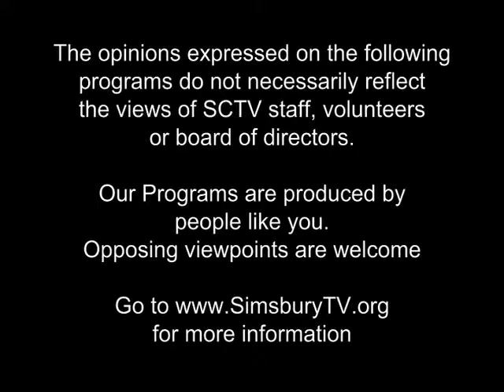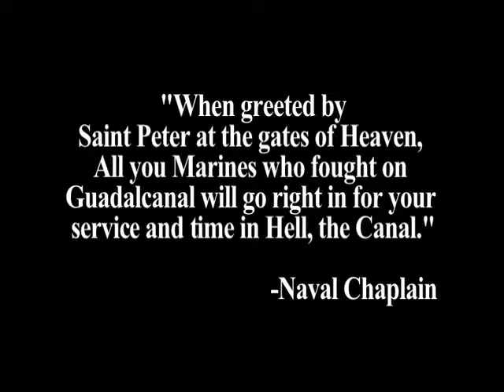Millennium: Invasion Guadcanal, August 7, 1942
Host Robert Kalechman remembers August 7, 1942 and the Invasion of Guadalcanal on this episode of Millennium.